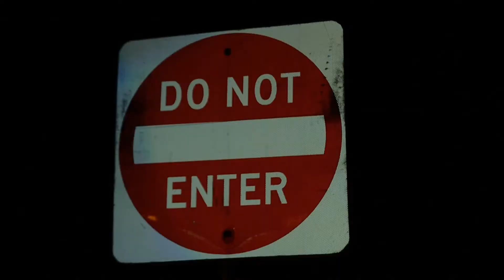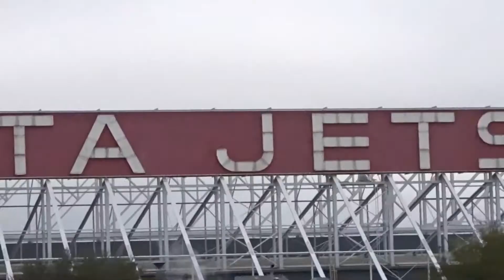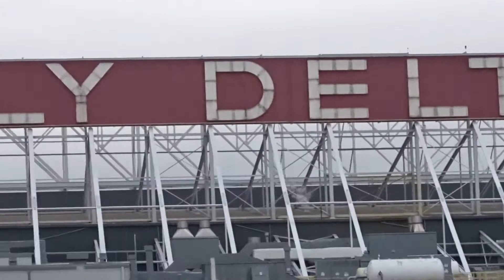Follow Me (Official Video)